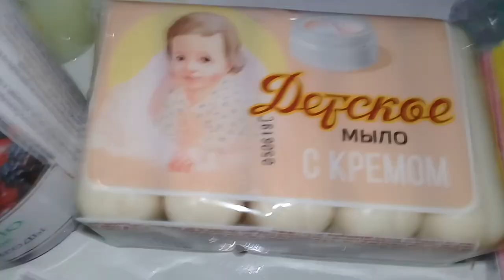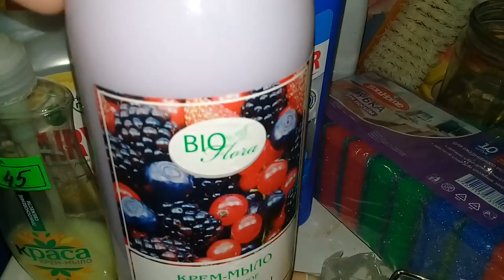Лилия , разгар цветения. Огурчики. Мои покупочки в Fix Price.